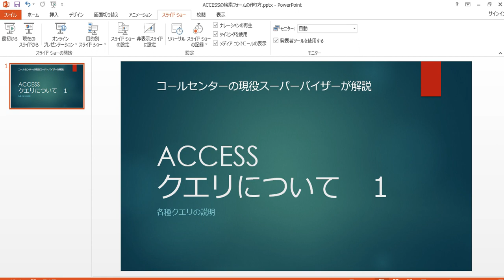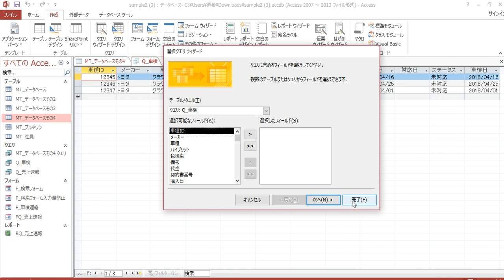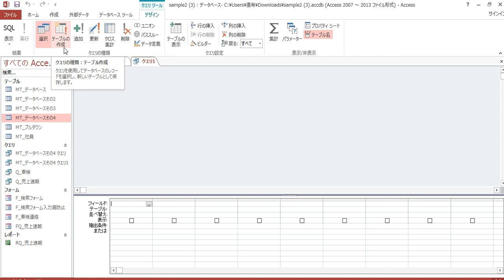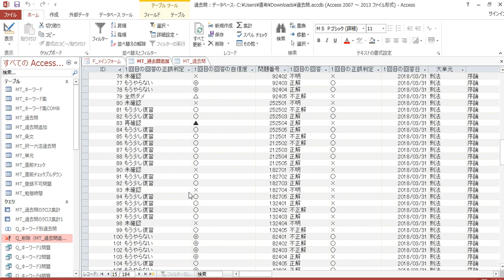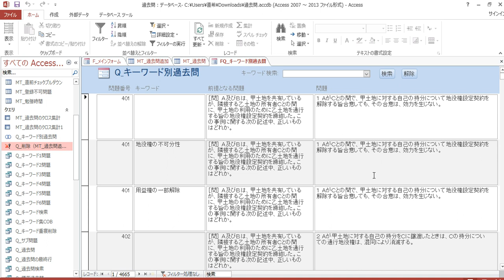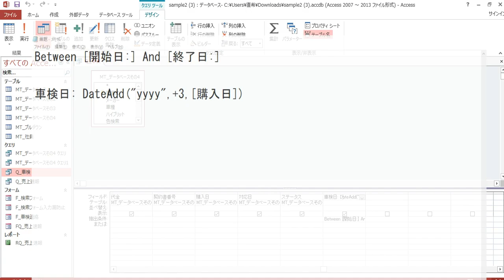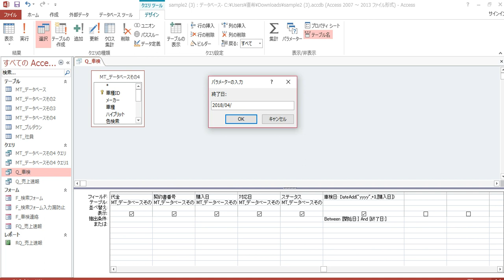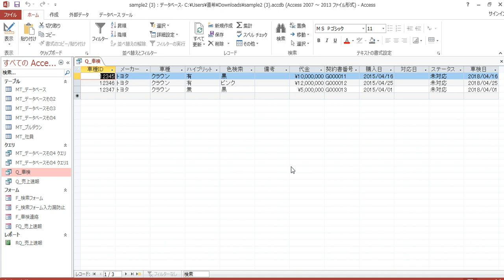ACCESSのクエリの使い方 1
ACCESSの各種クエリの説明です。
動画の内容をブログにしています。

オートルックアップクエリ